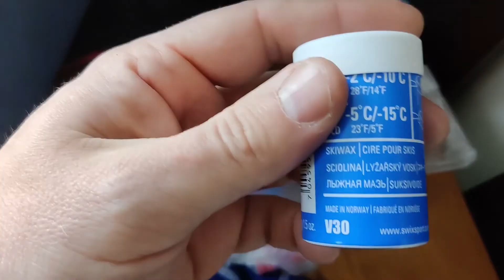Batizovce - Štôla - Štrbské Pleso - Tatranská Štrba - Salaš - Beh na lyžiach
Batizovce - Štôla - Štrbské Pleso - Tatranská Štrba - Salaš
❄️-10° ↔️ 26,6 km ↗️ 800 m

Už viac ako 20 rokov som si pri dome nepripol lyže. Tak som si dnes konečne urobil radosť a pochodil po okolitých chotároch.